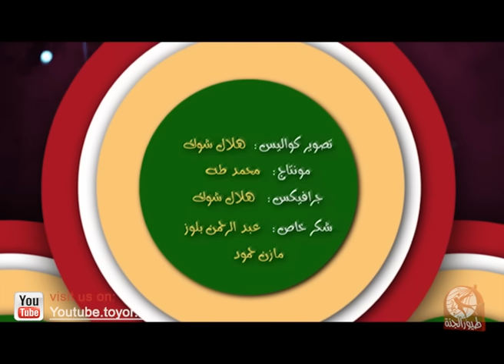عيدك أحلى | طيور الجنة